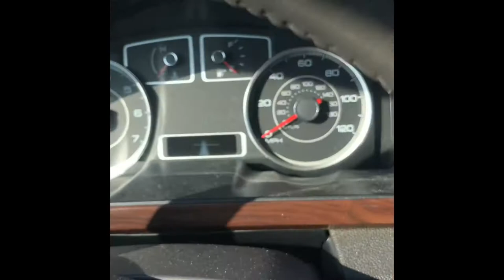The truth inside you official trailer — Manan Sahni, , Daksh Gogia